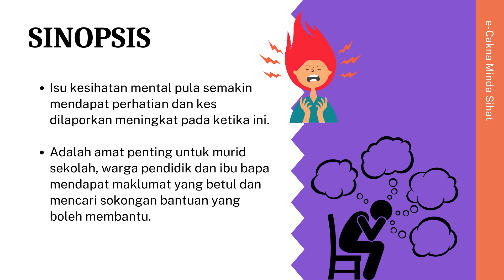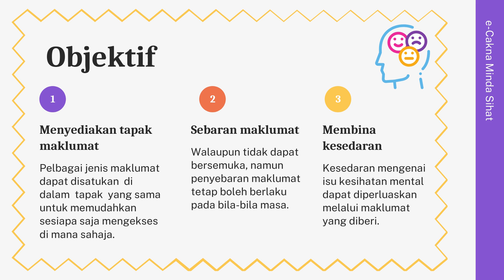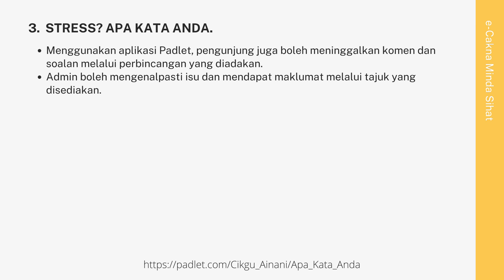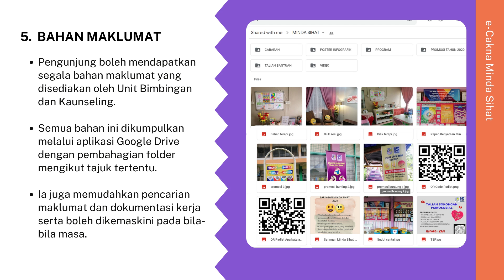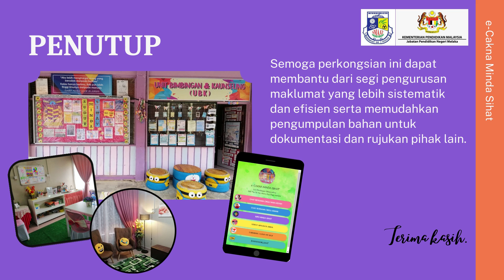e Cakna Minda Sihat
e-cakna Minda Sihat SMAAT